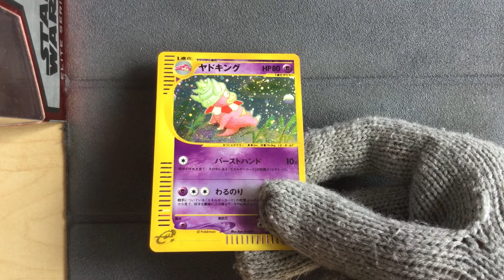Slowking 053/087 holo - Pokemon Aquapolis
Pokemon Aquapolis - Pokemon Wind from the Sea
Slowking 053/087 - ヤドキング
Known as Yadoking in japanese